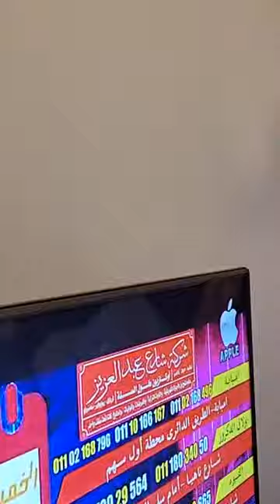Fadeelat sheikh Sulaiman faruoq onikijipa almiskinbillah (Al muftil Akbar) visitation to Cairo Egypt